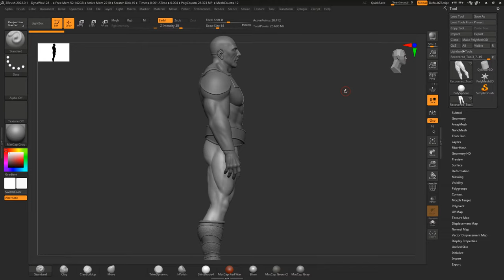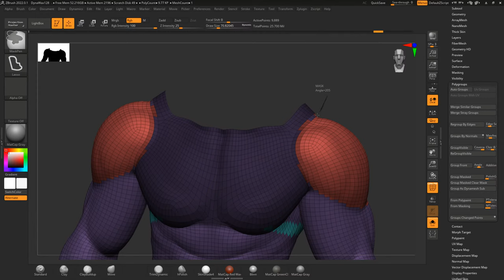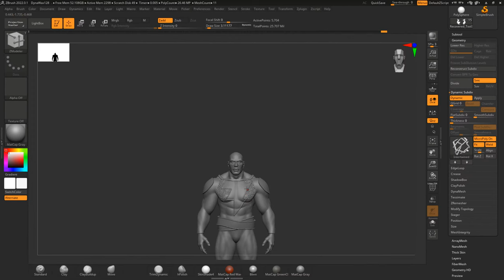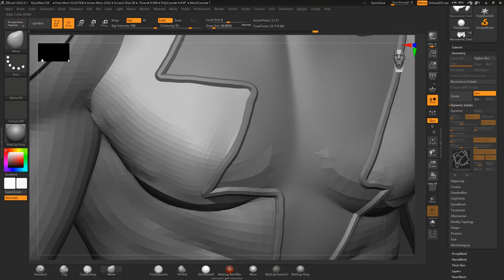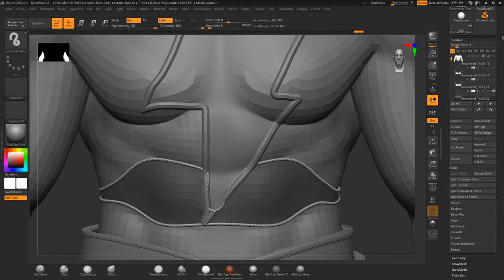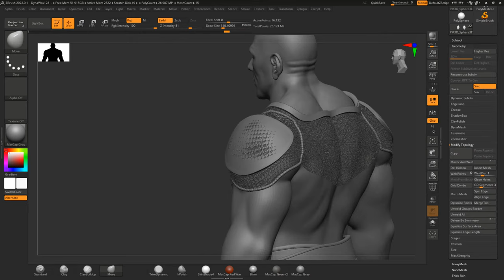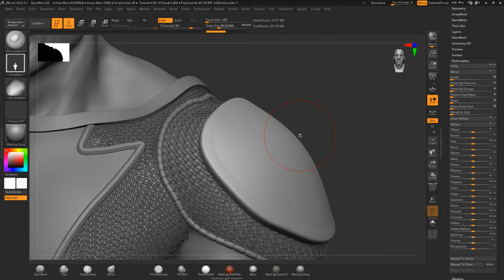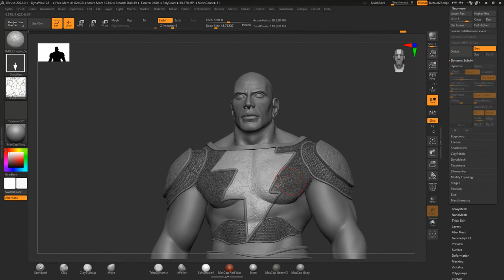Black Adam clothes and details sculpting in zbrush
Build your professional career as a 3d artist in game and vfx industry.
REGISTRATION IS NOW OPEN. BOOK YOUR SEAT TODAY FOR UPCOMING BATCHES
best 3d modeling online courses
Learn zbrush online any time any where.
This course covers complete knowledge of anatomy sculpting, hard-surface, making 3d human figures, making full high-poly characters inside Zbrush. And making them game ready by doing low-poly, Uv's , baking , texturing and presentation.
Software
Zbrush, Topogun, 3D Coat, Substance painter, Mari, Rizmo uv, Marvelous designer, Marmoset/Unreal Engine
GPU: NVIDIA GeForce RTX 3060
CPU: AMD Ryzen 9 3900X 12-Core Processor
Memory: 64 GB RAM (63.93 GB RAM usable)
Current resolution: 2560 x 1440, 59Hz
Operating system: